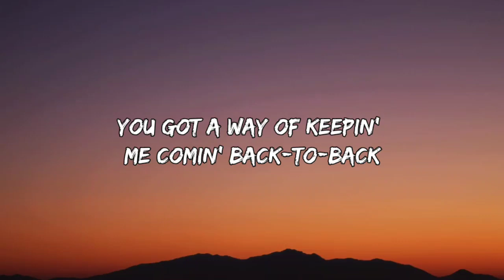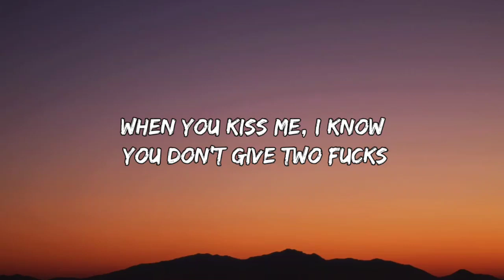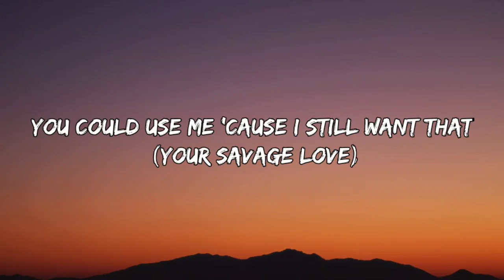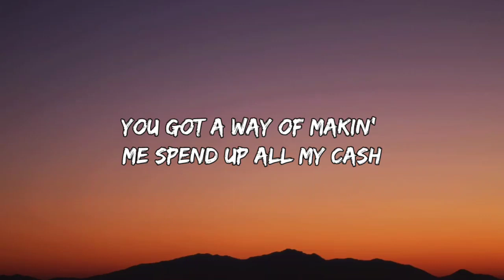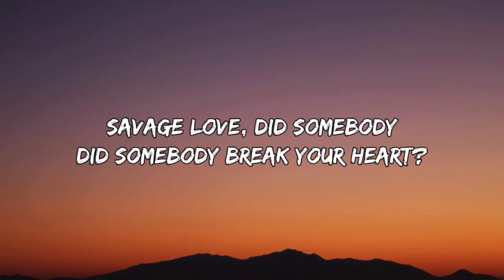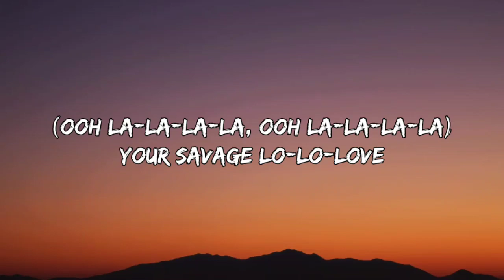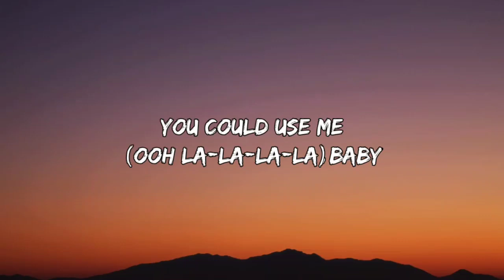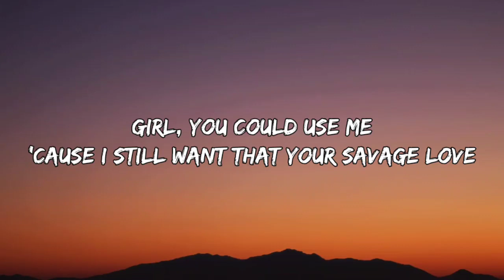Jason Derulo - SAVAGE LOVE (Prod. Jawsh 685) (Lyrics)